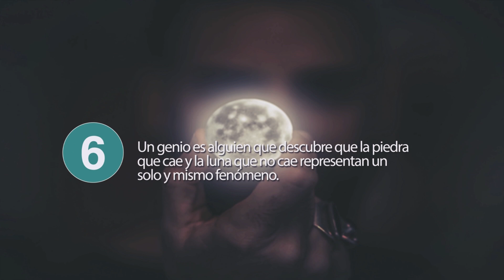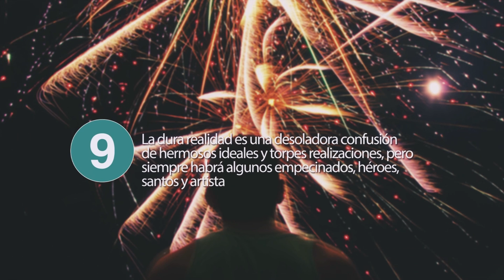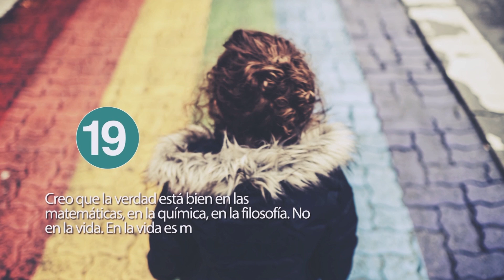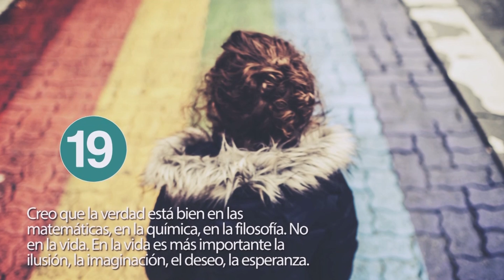20 Frases de Ernesto Sabato | El ensayista de Rojas 🖋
Ernesto Sabato destacó como uno de los escritos argentinos más influyentes y reconocidos del siglo XX, llegando a ser galardonado con el Premio Cervantes en el año 1984. Tuvo una larga vida, casi 100 años, por lo que su obra es bastante extensa. Empezó interesándose por la física y desde muy joven se adhirió al movimiento comunista, pasando incluso una temporada en Moscú. Tras graduarse, viajó a París y más adelante consiguió un puesto de trabajo en el prestigioso Instituto Tecnológico de Massachusetts, pero debido a un cambio radical de pensamiento decidió abandonar la ciencia para dedicarse de lleno a la escritura y la pintura. También como causa de su larga vida pasó por todas las épocas de la sociedad argentina en el siglo XX, tanto el movimiento peronista como la dictadura de Videla, entre otras. A continuación nos disponemos a recopilar las mejores frases de Ernesto Sabato, que dan fe de todas las vivencias del ensayista argentino.

Además, supo rodearse de los mejores intelectuales de su época como Jorge Luis Borges o Pablo Neruda, además de presidir la CONADEP (Comisión Nacional sobre la Desaparición de Personas), por lo que su funeral fue todo un acontecimiento al que fueron las personalidades argentinas más destacadas de la época. Dentro de su obra podemos destacar novelas como «El túnel», «Sobre héroes y tumbas» o «Abaddón el exterminador». Algunas de las frases de Ernesto Sabato que mostraremos a continuación, son extraídas de estas obras. Sus creaciones fueron destacadas como las mejores novelas argentinas de toda la historia. Estas frases de Ernesto Sabato que recopilamos seguidamente reflejan su larga vida e intensa vida. ¡Os invitamos a que descubráis a este genial escritor argentino!

Sobre Frases de la Vida